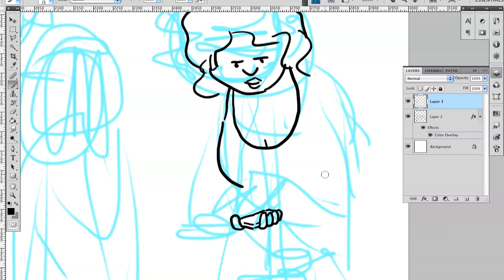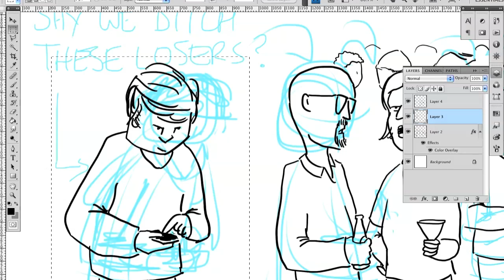Difference process: for DrawingDay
A little late for DrawingDay, but drawn mostly on the day!